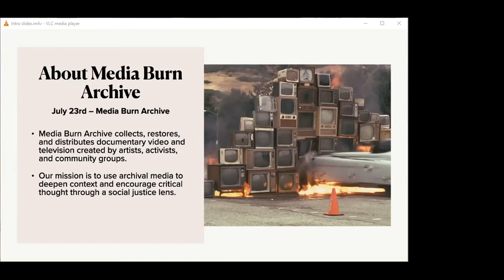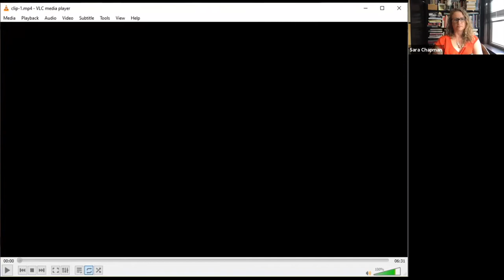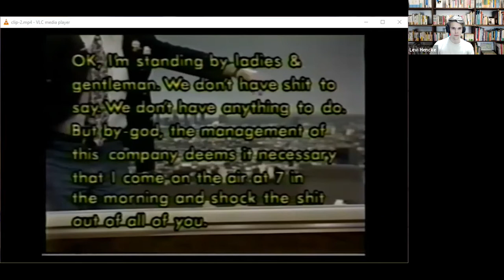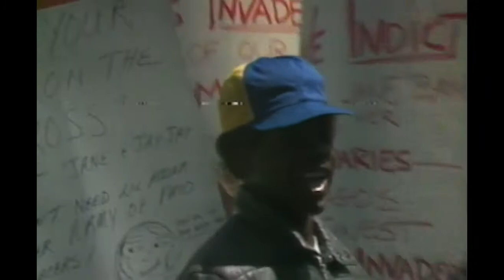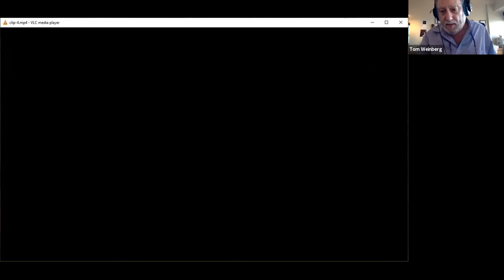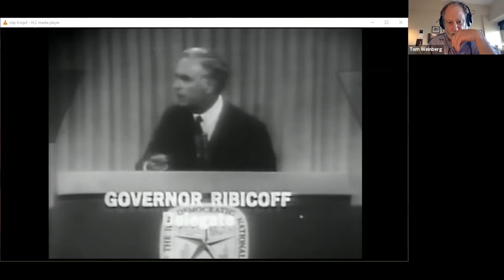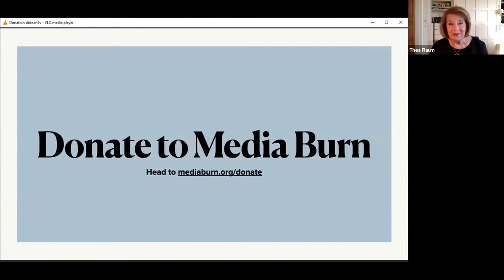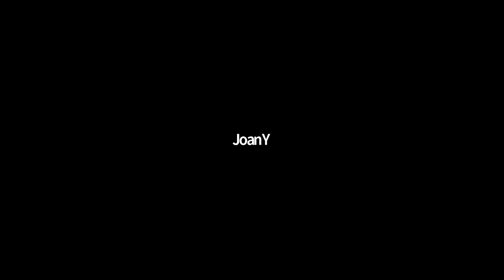Virtual Talks with Video Activists: Tom Weinberg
Tom Weinberg is a pioneering TV and nonfiction producer who has worked in video for more than 50 years. This live event took place on 7/23/20.